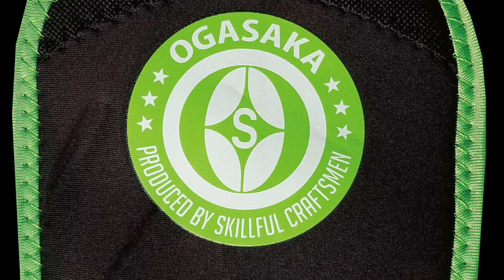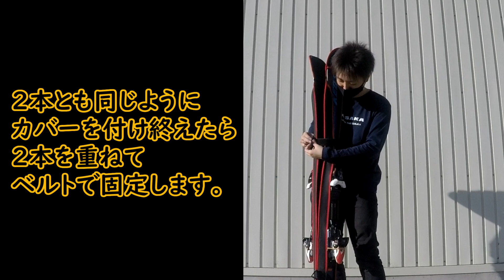SOLE COVER DX{ソールカバー} 20-21モデル 用品紹介【OGASAKA SKI 小賀坂スキー】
20-21モデルのソールカバー ＤＸ の紹介動画になっております。

スキーを持ち運びしやすくするだけでなく、エッジ部を保護するカバーが
ついている為、物にぶつけて傷をつけたり、スキーを痛める心配を無くしてくれます。
またＤＸはカバーが分離するので状況に応じて1本ずつ床に置いたり立てかけたりする事も出来てとても便利です。